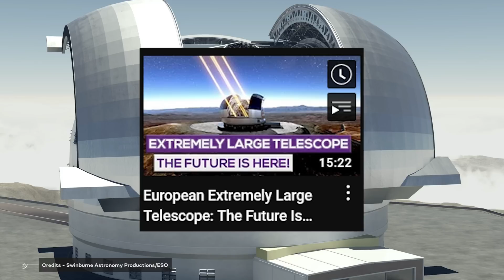There May Be Life On Proxima Centauri B!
Proxima-b is an exoplanet very similar in size to Earth, located within the habitable zone of the star Proxima Centauri, the closest star to Earth after the Sun Astronomers have recently discovered that it has very favorable conditions to host life. Could there be life on this exoplanet?

Let's start our journey to the Alpha Centauri star system; this group of 3 stars orbit each other; the largest is Alpha Centauri A, a star somewhat more luminous, big, and older than the Sun. It is classified as a yellow dwarf. From the orbital parameters determined by astronomers, Alpha Centauri A has 10% more mass than the Sun and a radius approximately 23% larger.

Video Chapters:
00:00 Intro
03:04 Next centauri
05:26 Problems for life
06:43 Eyeball planet
07:26 Proxima b, an ocean planet?
08:49 Life destroying solar flares